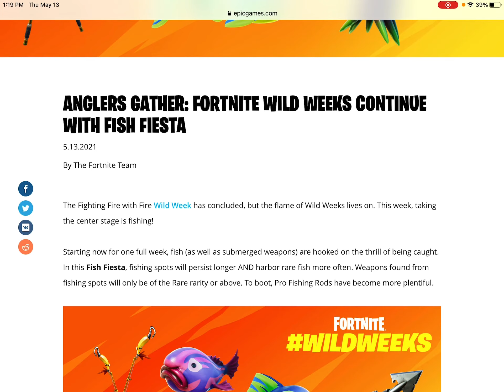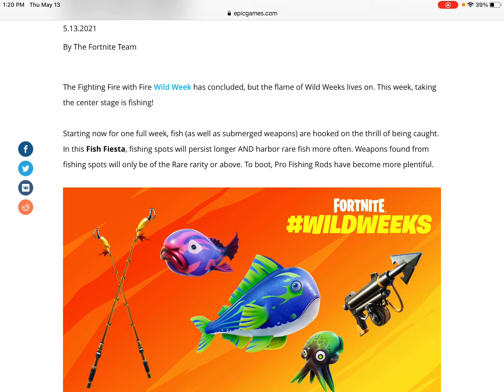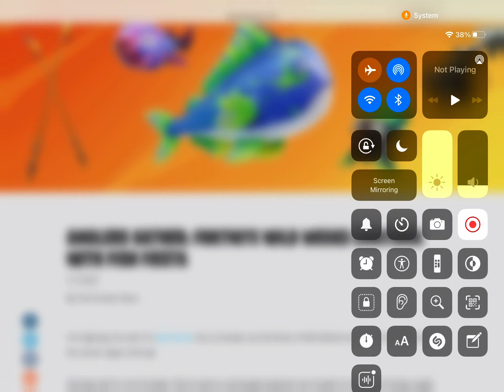Wild week number 2 fish fiesta